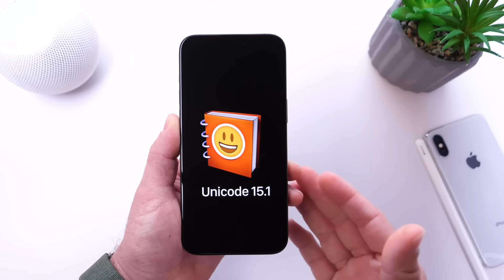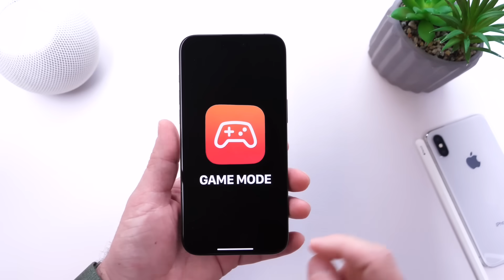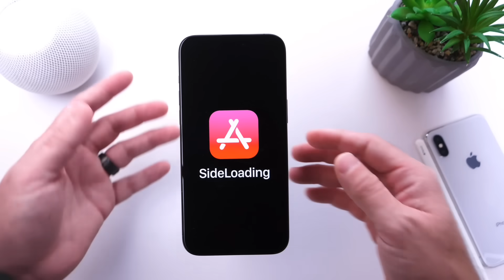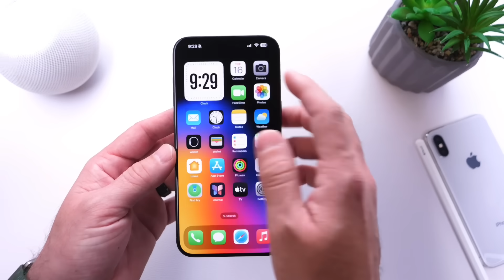iOS 17.4 - PREVIEW!